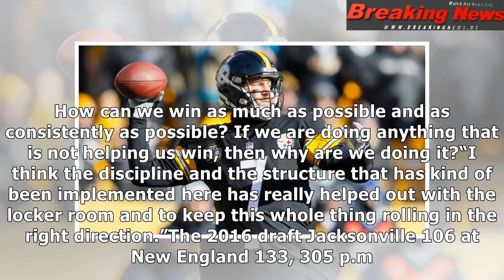How the jaguars went from 3-13 to the afc championship game - jacksonville jaguars blog- espn